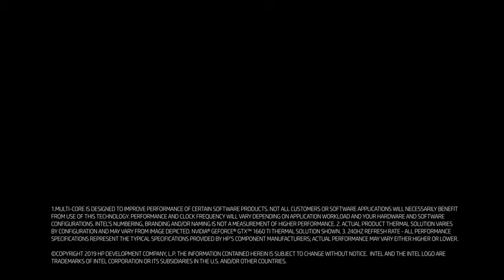BEST GAMING LAPTOP - HP OMEN 15-dh1013na 15.6 Inch Full HD, 16 GB RAM, SSD, NVIDIA GeForce RTX 2080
When it comes to power and performance, the OMEN 15 makes no compromises. With a 10th generation Intel Core i7-10750H and NVIDIA GeForce graphics, feel free to crank up the settings everywhere you go
Ideal for games like: Fortnite, Call of Duty Warzone, Call of Duty Black Ops Cold War, PUBG and many more new titles
Microsoft Windows 10 and Compatible with Xbox Game Pass for PC; Play over 100 high-quality PC games on this Windows 10 PC with Xbox Game Pass for PC* Requires Windows 10 (latest update), Xbox app & Xbox Game Pass for PC Subscription - Not included
Stay cool under pressure with the advanced laptop thermal solution, OMEN Tempest Cooling Technology 3-sided venting and 5-way airflow ensure optimal system stability and performance
With HP Dual Speakers, HP Audio Boost, and custom tuning by the experts at Bang & Olufsen, entertainment comes to life with sound you can feel Awaken your senses with PC audio perfection